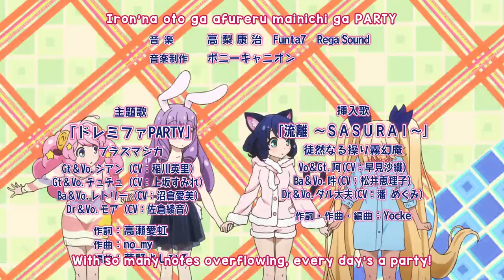Show By Rock!! Short!! 06